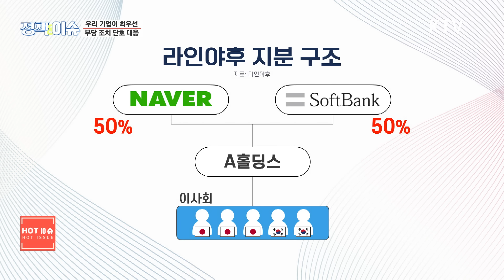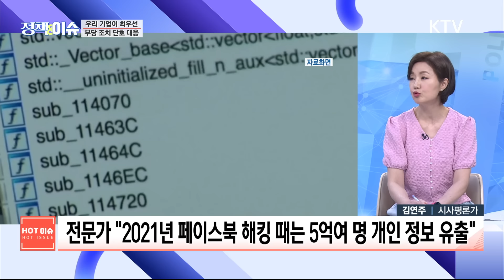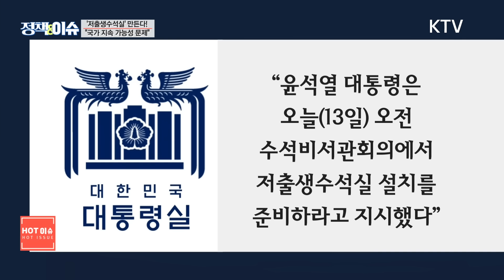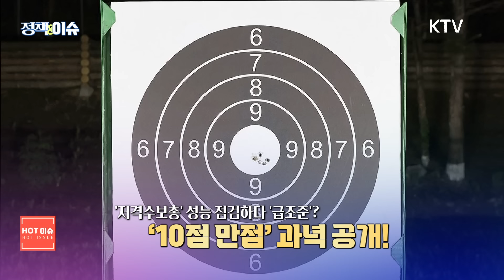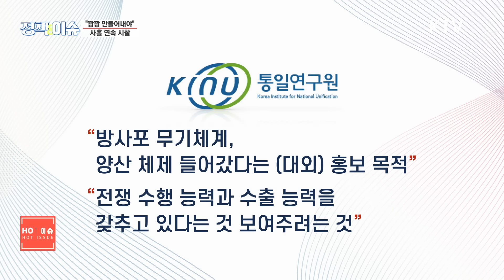생방송 정책&이슈｜김정은의 무기 세일즈 "꽝꽝 만들어내라"...사흘 연속 시찰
✔대통령실 "우리 기업 이익 최우선…부당 조치 단호 대응"
✔방사포차 몰고 저격용 총 쏘고…김정은의 '무기 세일즈'

✔정부 "경영난 겪는 수련병원에 건강보험 선지급"